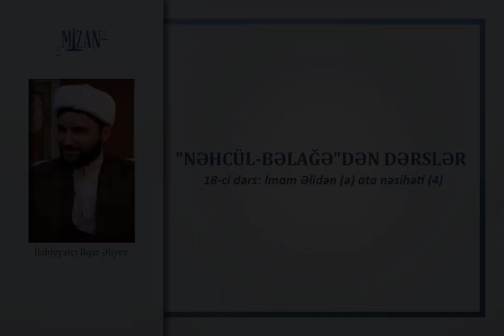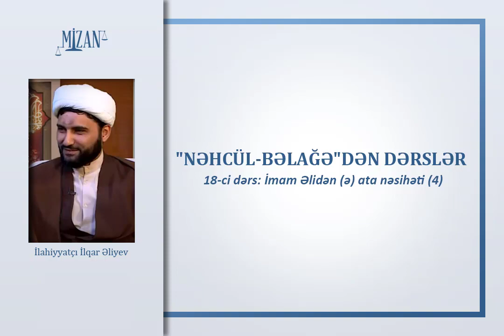İmam Əlidən (ə) ata nəsihəti (5) - İlahiyyatçı İlqar Əliyev (Nəhcülbəlağə / 18)